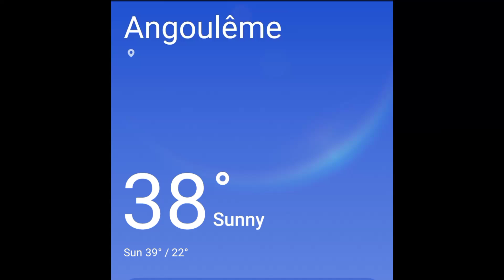Resep Es Dawet/Es Cendol, Seger saat suhu musim panas di Prancis 38°C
Assalamualaikum warahmatullahi wabarakatuh teman-teman semuanya, kembali lagi berbagi resep es dawet atau es cendol, kagen minum es dawet banjarnegara, Jawab Tengah, enak bangett..
ini aku masih belum sama rasanya karena keterbatasan bahan juga, namun cukup mengobati kangennya..

Resep Cendolnya

80 g Tepung beras
50 g Tepung tapioka
200 ml jus pandan
300 ml air putih
1 sdt garam
1 tetes pasta pandan

Saus Gula
250 g gula jawa
500 ml air
4 helai daun pandan karena aku pakai yg ukurannya kecil

untuk Satan

200 ml santan
200 ml air
4 daun pandan simpul
sedikit garam